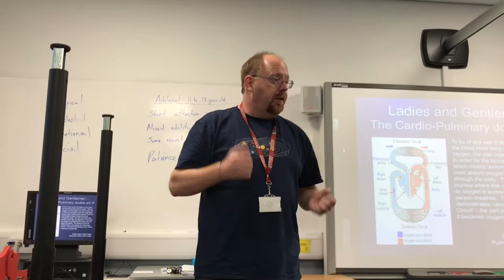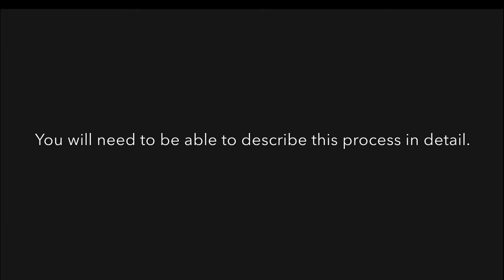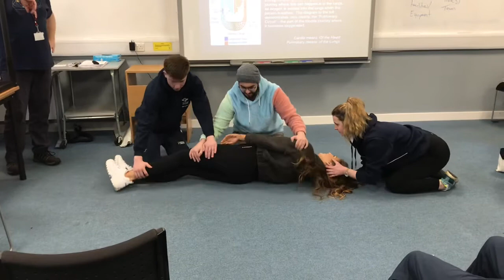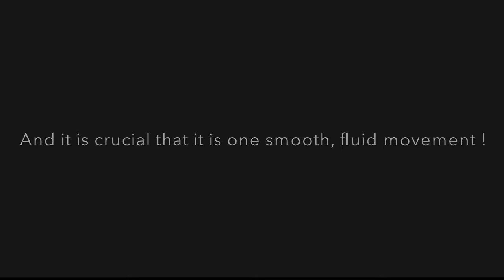How to do a log roll